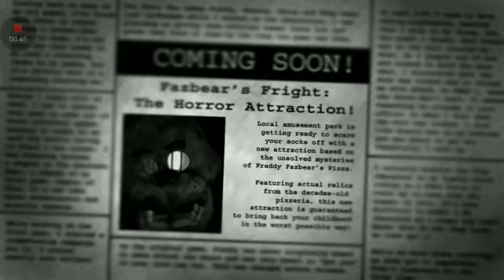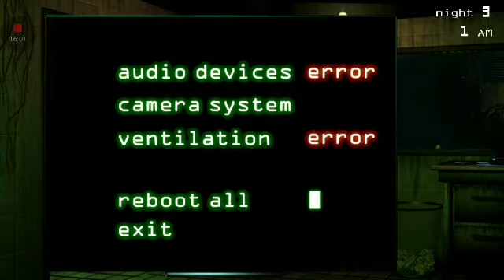Five Nights at Freddy's 3 part 1